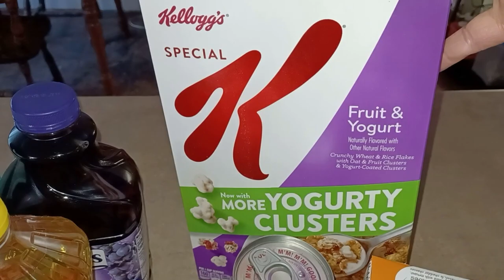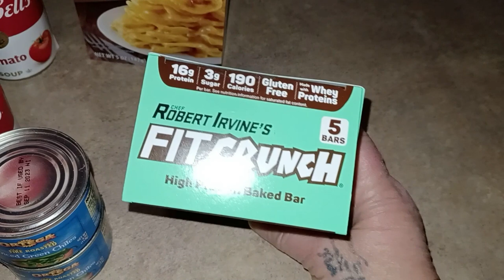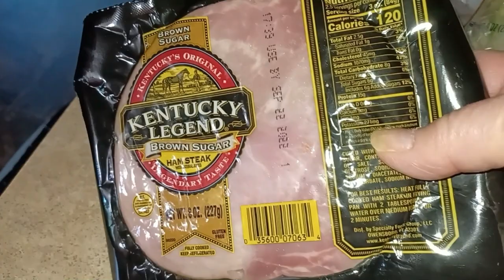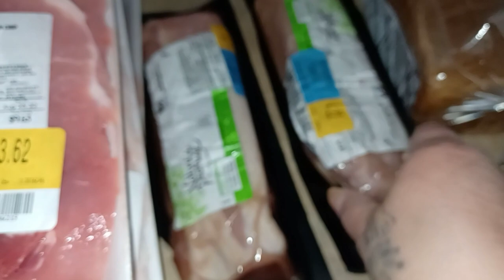Menu Plan & Grocery Haul Getting Ready for Bariatric Surgery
Spaghetti Beef Bake

Snail Mail:
Kim Maness

Instacart
kmaness1321cf